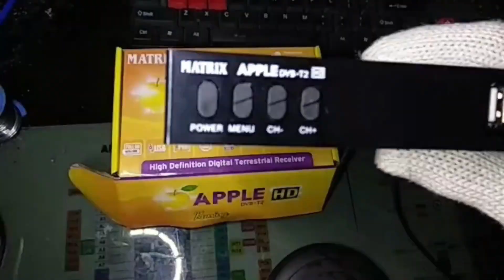Bongkar STB UHF Matrix Apple Kuning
Bongkar STB UHF DIGITAL Matrix Apple Kuning
Dari Matrix apple kuning ini ada beberapa hal yg saya suka
1. Power supply Ekternal
2. Fitur Buzzer untuk tracking signal
3. Output RF Antena